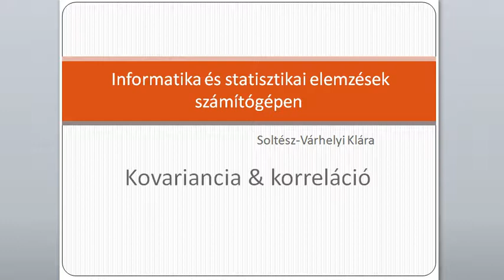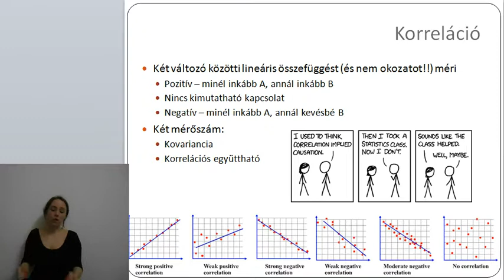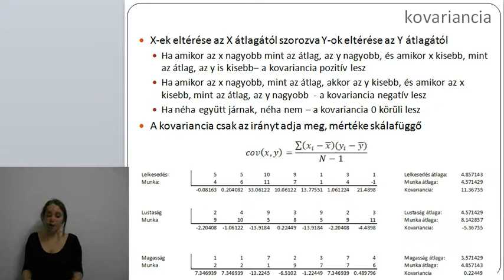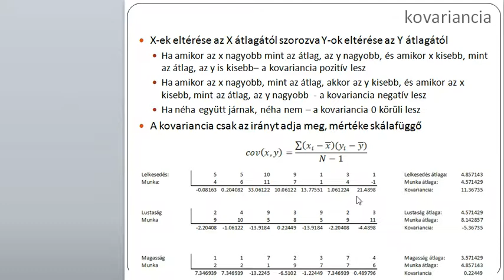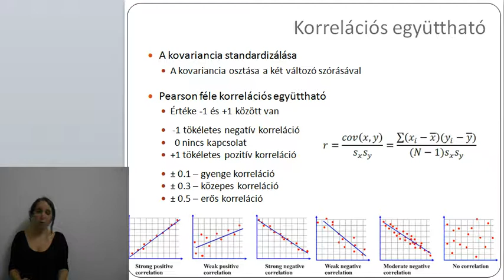statgyak-05-korrelacio-01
Javítás a videóban:
07:00 - az egyéni értékből kell az átlagot kivonni, ahogy az a korábbi példákban is történt.
9:52 - az utolsó személy értéke 3, azaz ő az átlagnál (4.57) kevésbé lustább.
15:06 - 0 és +/- 0.1 között elhanyagolható

A videó témája:
statgyak-05-korreláció-01 - korreláció elméleti háttere, kovariancia, korreláció

A teljes tematika:
stathelp.hu

Előadó: Várhelyi Klára

A videósorozat egy pszichológus hallgatóknak statisztikát oktató kurzusomhoz készült. A felvételek Excel és SPSS használatához gyakorlati ismereteket fognak tartalmazni. Mind a két téma esetében teljesen alapszintről fogok kezdeni, de a videó leírásában szerepelni fog, melyik videó milyen témakört tárgyal, így azoknak, akiknek már van tapasztalata e programok használatában azt javaslom, nézze át a tematikát, és nyugodtan ugorjon az őt érdeklő részhez!

A videósorozat folyamatosan bővülni fog!